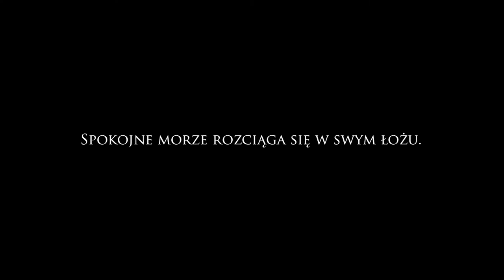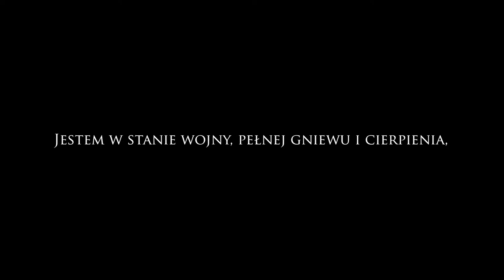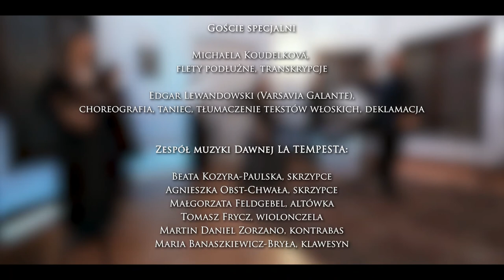Antonio Vivaldi “La notte” | LA TEMPESTA | VARSAVIA GALANTE | KOUDELKOVÁ | SALAMOŃCZYK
Antonio Vivaldi | Concerto per flauto in sol minor RV 439 "La Notte"
Francesco Petrarca | "Or che 'l ciel et la terra e 'l vento tace"

Or che ’l ciel et la terra e ’l vento tace
et le fere e gli augelli il sonno affrena,
Notte il carro stellato in giro mena
et nel suo letto il mar senz’onda giace,

vegghio, penso, ardo, piango; et chi mi sface
sempre m’è inanzi per mia dolce pena:
guerra è ’l mio stato, d’ira et di duol piena,
et sol di lei pensando ò qualche pace.

Cosí sol d’una chiara fonte viva
move ’l dolce et l’amaro ond’io mi pasco;
una man sola mi risana et punge;

e perché ’l mio martir non giunga a riva,
mille volte il dí moro et mille nasco,
tanto da la salute mia son lunge.

Niebo i ziemia, i wiatr milczą;
Sen poskramia bestie i ptaszęta,
Noc krąży rozgwieżdżonym wozem,
Spokojne morze rozciąga się w swym łożu.

A ja czuwam, myślę, płonę, rozpaczam,
wciąż mając przed sobą sprawcę swojej rozkosznej udręki.
Jestem w stanie wojny, pełnej gniewu i cierpienia,
I tylko myśl o nim przynosi mi namiastkę pokoju.

I tak oto z jednego źródła
biją słodycz i gorycz, którymi się karmię;
ta sama ręka opatruje mnie i rani;

I żeby tortura moja nie dobiła do brzegu,
dzień w dzień rodzę się miliony razy i tyleż umieram,
tak jestem daleki od bycia zdrowym.

FABRYKA MADRYGAŁÓW / MADRIGAL FACTORY

JAKUB BURZYŃSKI artistic direction
RADOSŁAW SALAMOŃCZYK videography

EDGAR LEWANDOWSKI (VARSAVIA GALANTE) choreography, dance, voice, translation

MICHAELA KOUDELKOVÁ recorder

LA TEMPESTA Early Music Ensemble

BEATA KOZYRA-PAULSKA violin
AGNIESZKA OBST-CHWAŁA violin
MAŁGORZATA FELDGEBEL viola
TOMASZ FRYCZ cello
DANIEL ZORZANO double bass
MARIA BANASZKIEWICZ harpsichord

JAKUB BURZYŃSKI conductor

Production:
STOWARZYSZENIE MUSICA HUMANA 2021